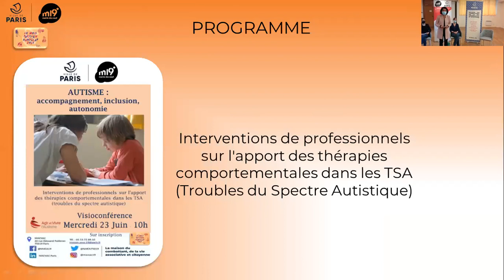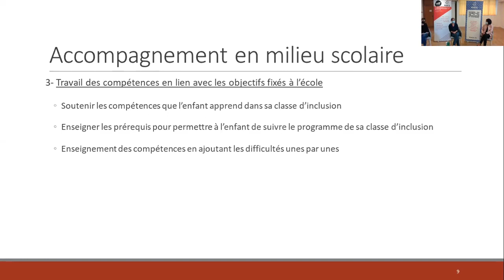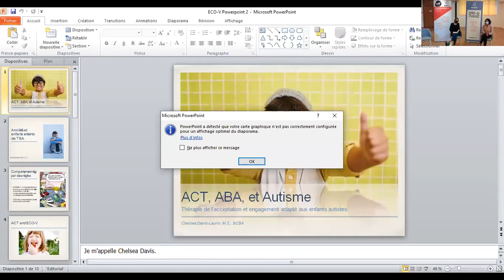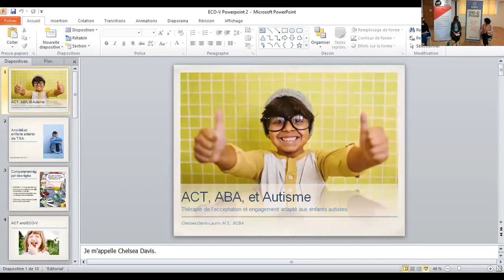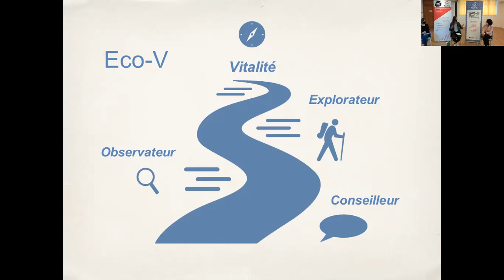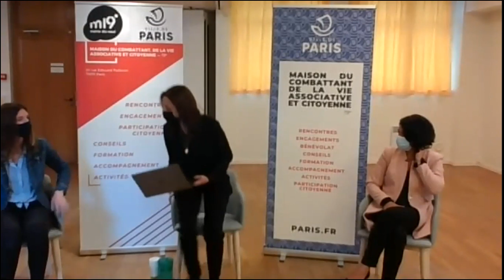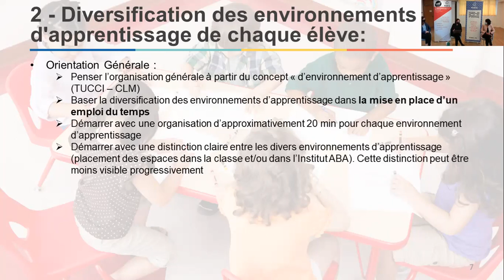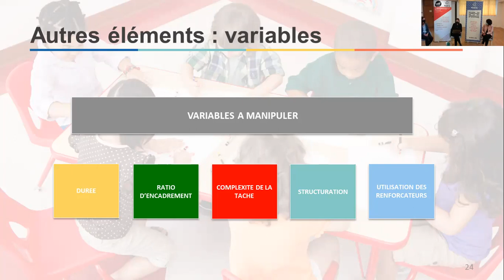Autisme : accompagnement, inclusion, autonomie | 23.06.21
Cette vidéo fait partie d'un cycle de visioconférences organisées à la MACVAC du 19e à l'occasion du Mois du Handicap de 2021.

Programme : Interventions de professionnels  sur l'apport des thérapies comportementales dans les TSA (Troubles du Spectre Autistique)

En présence de :
- François Dagnaud, maire du 19e arrondissement ;
- Cécile Bossavie, Conseillère d'arrondissement déléguée chargée de l’accessibilité universelle et des personnes en situation de handicap ;
- Olivier NASSO, Directeur du Développement  de la Vie Associative et Citoyenne du 19e